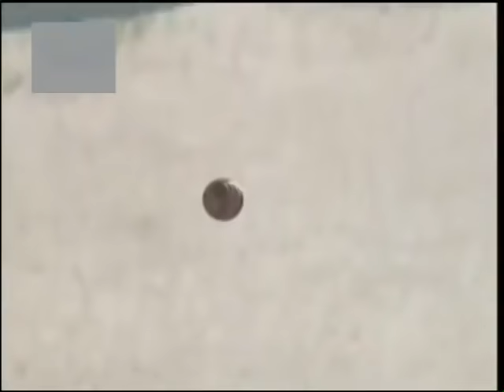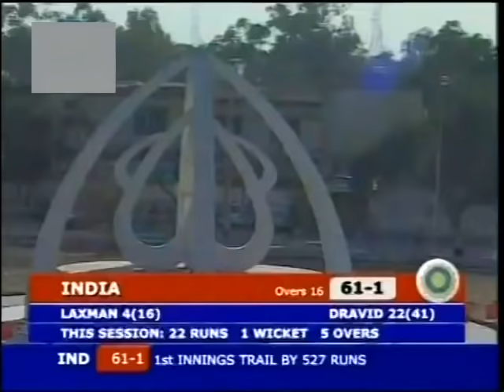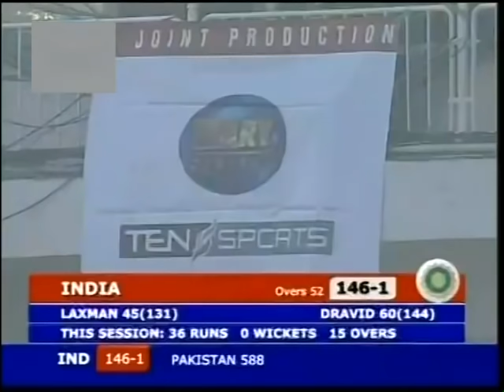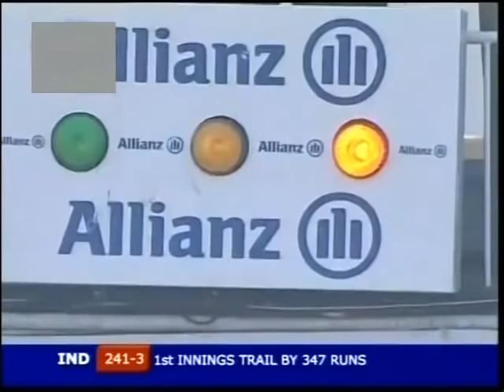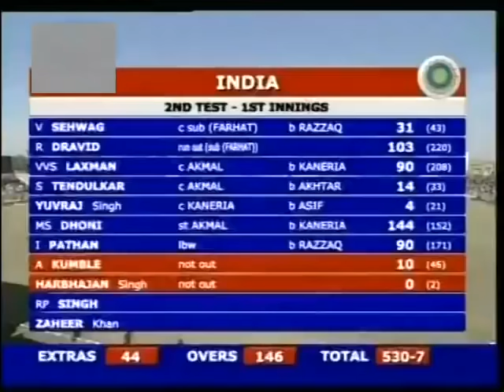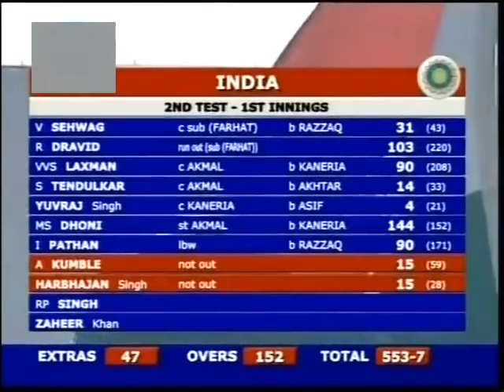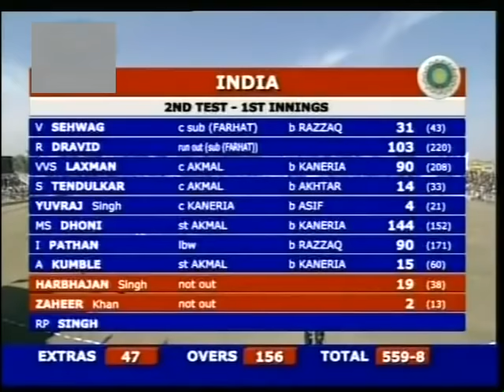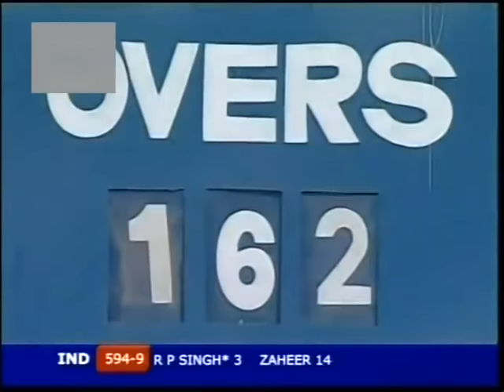India vs Pakistan 2006 2nd Test Faisalabad India's 1st Innings - M.S Dhoni - 148- FIRST TEST CENTURY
Scorecard
Enjoy long extended highlights of Indian 1st innings of 2nd test of India's tour of Pakistan 2006 test series at Faisalabad where India piled up a huge total of 603 runs with lead of 15 runs in 1st innings.
The main super performer for India in this innings was MS Dhoni who played a SENSATIONAL innings of 148 runs and captain Rahul Dravid also played a BRILLIANT innings of 103 runs.